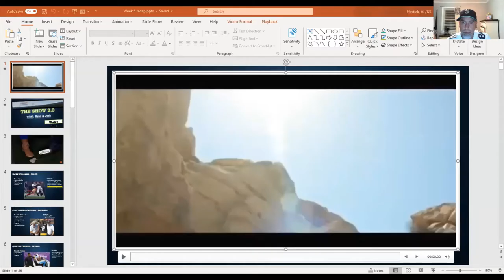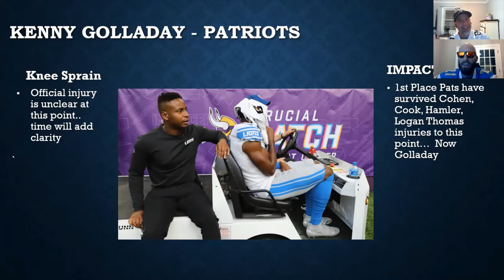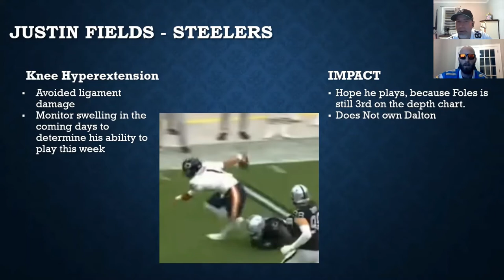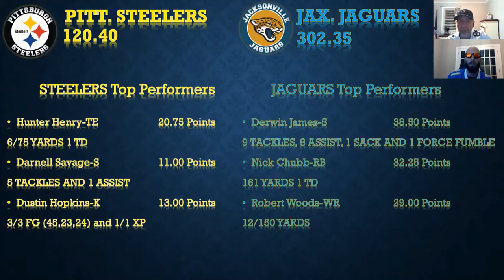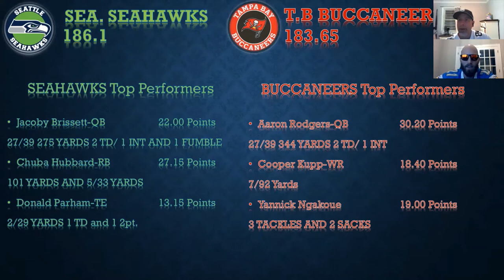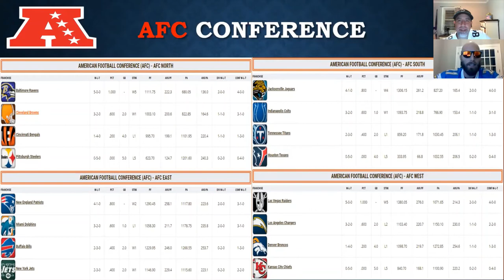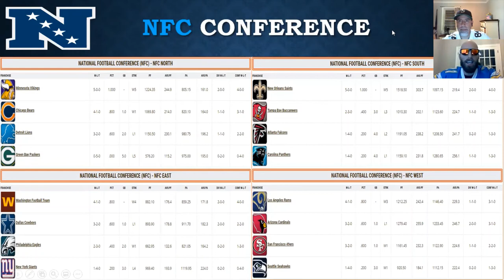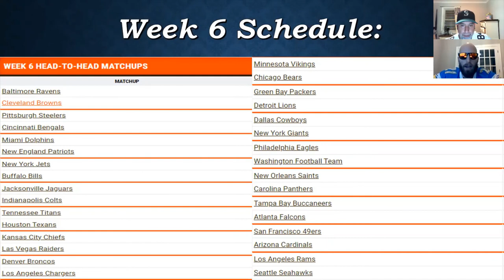Episode #10.0- Week 5 recap